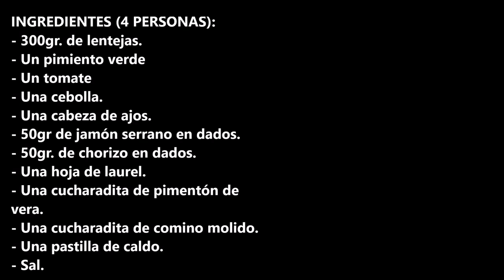Lentejas a la Castellana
Lentejas a la castellana un plato tradicional, con un sabor que gusta a todo el mundo.

INGREDIENTES:
- 300gr. de lentejas.
- Un pimiento verde
- Un tomate
- Una cebolla.
- Una cabeza de ajos.
- 50gr de jamón serrano en dados.
- 50gr. de chorizo en dados.
- Una hoja de laurel.
- Una cucharadita de pimentón de vera.
- Una cucharadita de comino molido.
- Una pastilla de caldo.
- Sal.

Aquí te dejo el enlace de mi otro canal de cocina son recetas hechas con la olla de coccion lenta Crock @cocinandoafuegolento